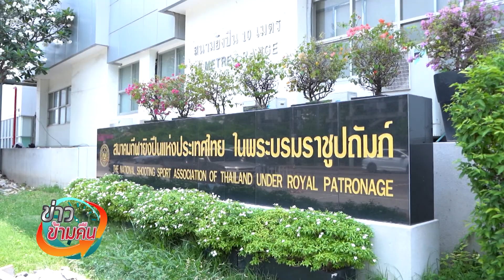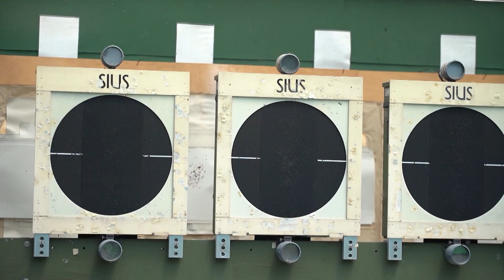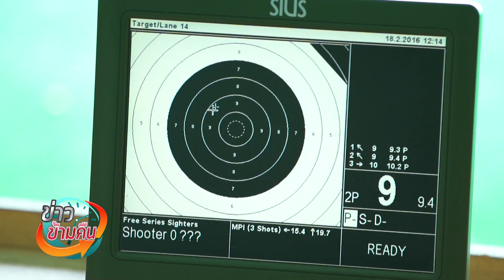ข่าวข้ามคืน | 14 พ.ค. 64 | NEW18